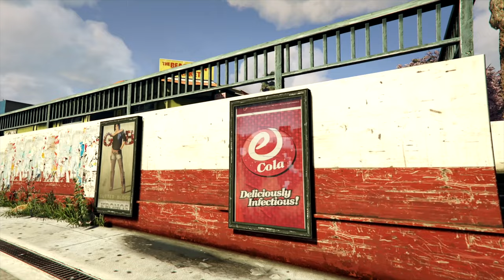Los Santos: Walk To The Pier (1st Person)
Starting from the Little Gems Jewelry Store, let’s take a walk to the Los Santos Pier. We should get there by sunset!

0:00 Uncut Gems
5:52 It Is Called Grand Theft Auto
14:05 Beach Bum
19:32 Keeping Up A Pier Entrance
23:19 Your Love Is Like